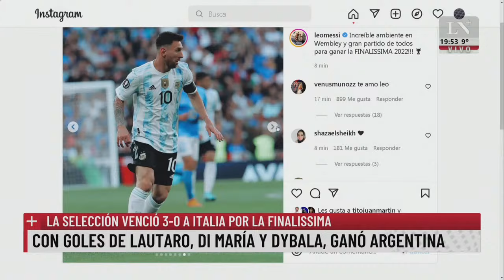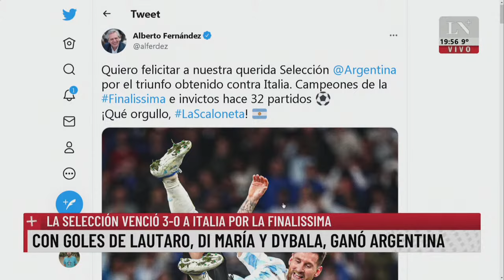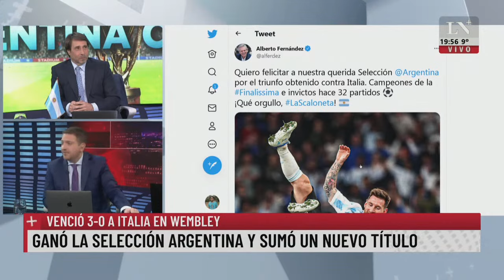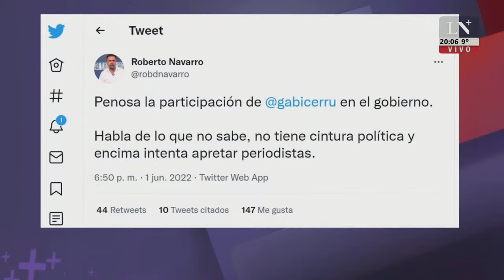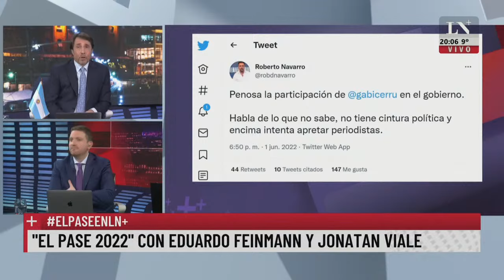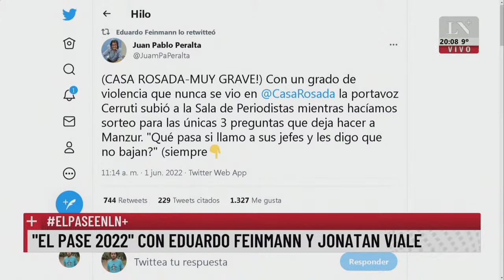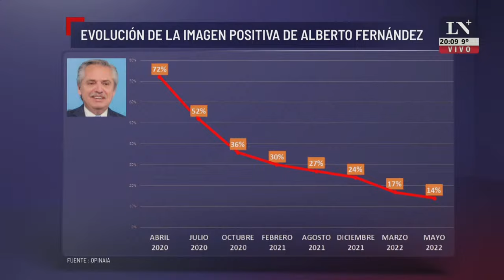El Pase 2022 con Eduardo Feinmann y Jonatan Viale (01/06/2022)